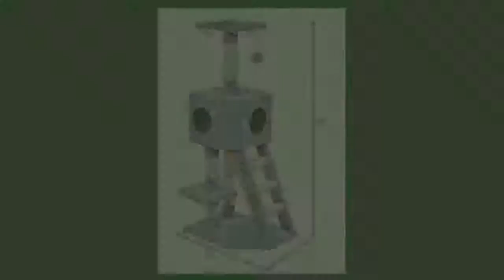Best Cat Tree Reviews 2019 !!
This Video I Will Show You The Best Cat Tree 2019  | Latest Cat Tree 2019 |